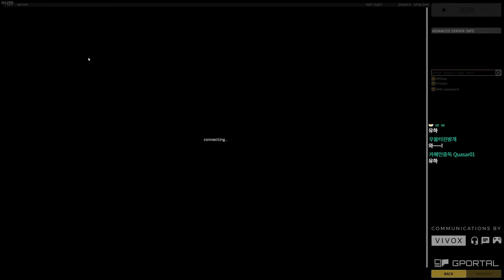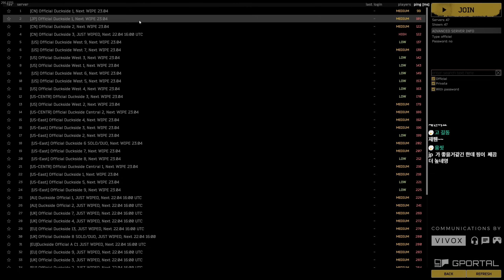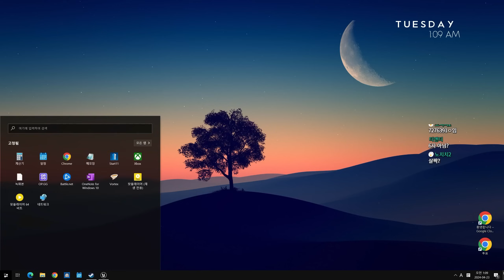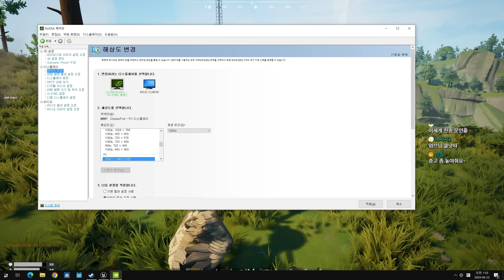#1 오리로 하는 러스트가 있다..? 이거 올해 고티 : 덕사이드